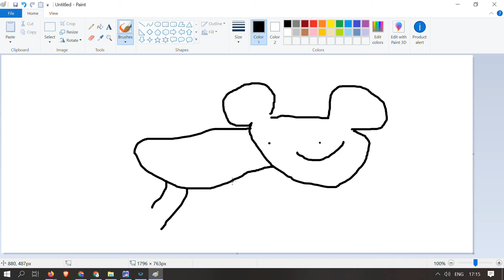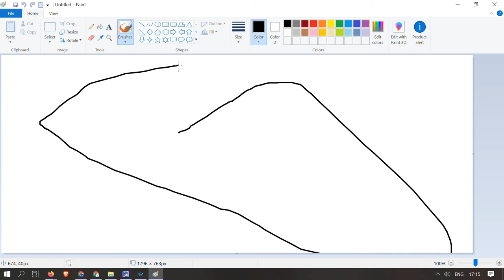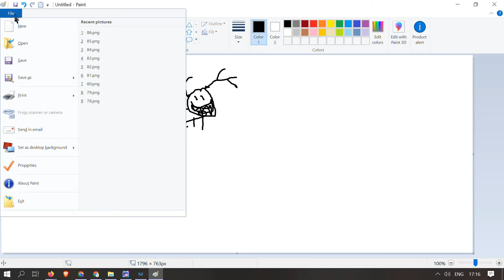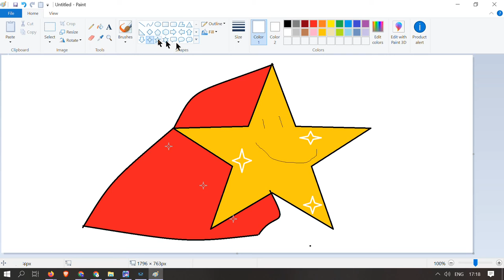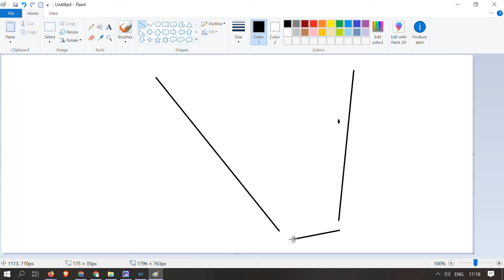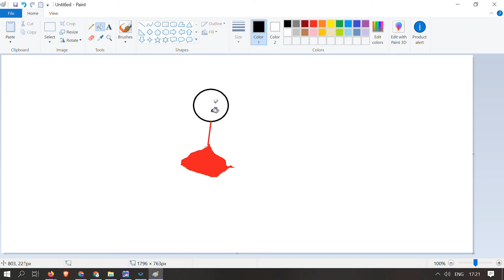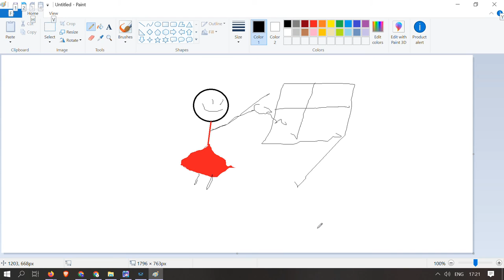Drawing In Paint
Hay Gamers,
this was made with by friends eel and kitten pineapple
do you like gru?
i do !
uwu